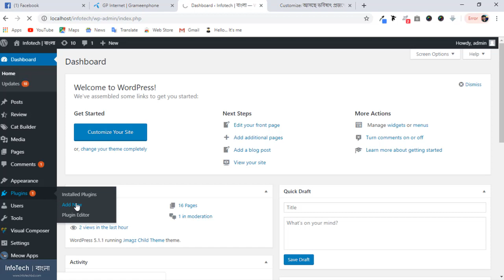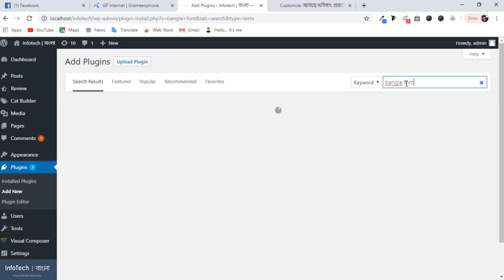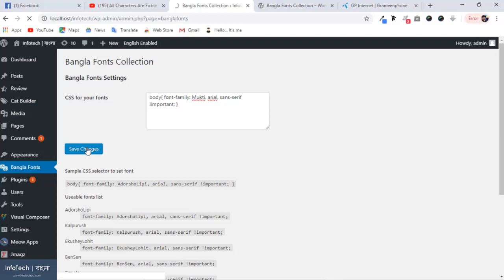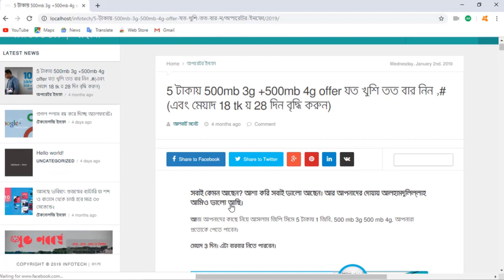How to Change Bangla Fonts in Wordpress | ওয়ার্ডপ্রেসে বাংলা ফন্ট সেট করুন | Infotech.bd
This Videos Tutorial about to change custom bangla fonts by just installing a wordpress plugin.